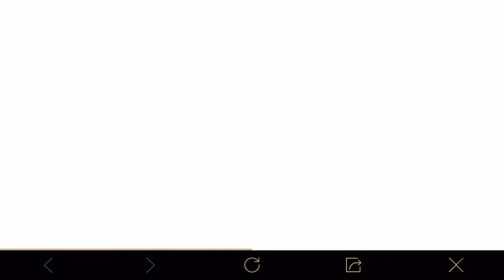HOW TO GET FREE GODZILLA AND KONG COMPANIONS | FREE 600 VOUCHER NEW BUDDY REUNION EVENT IN PUBG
🇵🇰❤️Aslam o alakom Bhai Log kasy hai ap sab Ummed karty hai ap sab thek hongy ap sab ka Bhut shukriya Itni support muhabat ka Love u all and like commnet subscribe lazmi kare Bro And share be kar dy dosto ky sath ❤🇵🇰

1 like = 1❤
10 like = 10❤
      But
1Subscribe = 1000 of❤

Yah Video Kisi Ko hate yah Nechy dekhny ky leya nahi hai To video dekh Ky sirf Enjoy kare ap log And support kary ❤🇵🇰

🇵🇰 Playing For Skill Improvement Not For K.D And Tier 🇵🇰

Info 🇵🇰

Speed+Reflix = Love❤

.Player.__   SHIELD SHAH🇵🇰

.Network.__   Ptcl+jazz4G

.Achievement.__ Season12 conq + On A Mission and many more

.Controls.___ 4finger Claw + gyro (Always on)

.Style.__ Clasic

.Sever.__ Europ + middel East

.Recoder.__ IOS Recoder

.Video Editer.__ I Movie

.Intro Edit By.__ SHIELD LOVER

Music Tittle.__
Music Link.__

Tag Ignor It 🇵🇰

how to get free companions in Pubg Mobile, pubg mobile Free gozdilla Companion, Pubg Mobile Free Kong Companion, how To get Free Companion voucher, Godzilla Vs Kong Companions in Pubg Mobile, pubg Mobile New Buddy reunion Event,

1. Official PUBG on Mobile
100 players parachute onto a remote 8x8 km island for a winner-takes-all showdown. Players have to locate and scavenge their own vehicles and supplies and defeat every player in a graphically and tactically rich battleground that forces players into a shrinking play zone. Get ready to land, loot, and do whatever it takes to survive and be the last man standing!

2. High-quality Graphics and HD Audio

3. Realistic Gameplay

4. Travel in Style

5. Team Up with Friends

6. Fair Gaming Environment

🇵🇰Ager ap yah sab read kar rahy Ho to ALLAH ap ki sab dua qabool kary aur U ko khush rakhy

ALLAH ki di gaye sab negmato par ALLAH ka shukar ada kare ❤